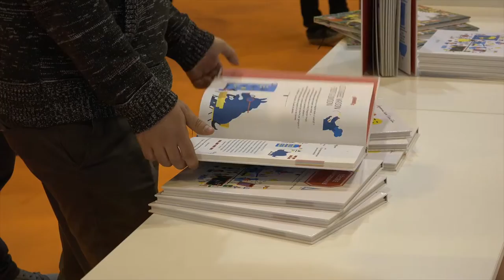Hubert Haddad - Corps désirable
Hubert Addad présente son ouvrage  "Corps désirable" aux éditions Zulma à l'occasion de Livre Paris 2016.